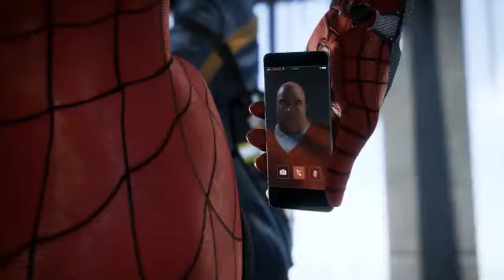Marvel's Spider Man PS4 2017 E3 Gameplay360p